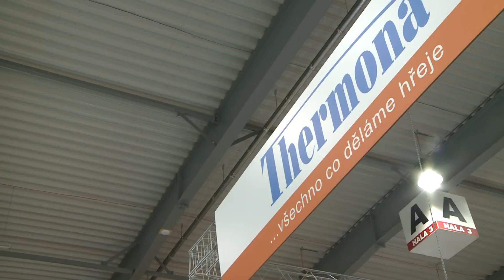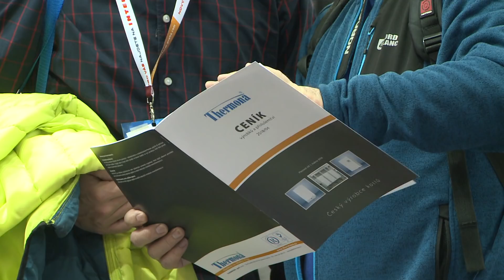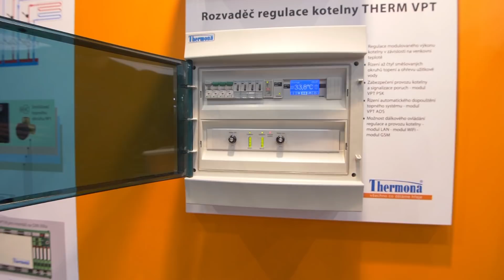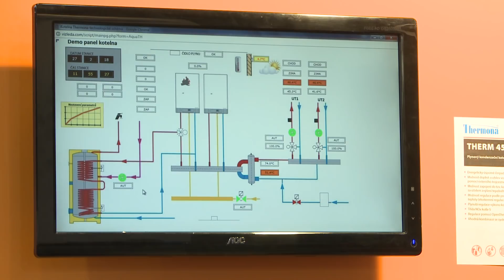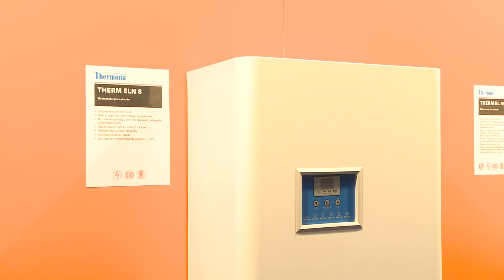Neuigkeiten auf der Messe Aquatherm Prag 2018 | Thermona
Auf dem Prager Messegelände in Letňany fand im März bereits zum 22. Mal die internationale Fachmesse für Heizungs-, Lüftungs-, Klima-, Mess-, Regel-, Sanitär- und Umwelttechnik statt – die AQUATHERM Prag 2018.

Schon traditionell war die Firma Thermona, ein renommierter tschechischer Hersteller von Gas- und Elektroheizkesseln, mit einem nicht zu übersehenden Stand vertreten, der die ganze Messe dominierte.

Wer sich für sparsame Gas- oder Elektroheizungen interessierte oder sich nach den Bedingungen für eine staatliche Förderung erkundigen wollte, war hier an der richtigen Adresse. Am Stand von Thermona gab es wirklich alles zu sehen – von den Neuheiten des Jahres 2018 für Wohnungen und Einfamilienhäuser über Heizungen für Großbauten bis hin zu modernen Fernsteuerungen für Kesselanlagen.

Die Experten von Thermona standen jedem zur Verfügung, der an einer Beratung Interesse hatte! Die Firma Thermona produziert alle Kessel in ihren Werken in Tschechien. Ihren Kunden garantiert sie höchste Qualität entsprechend den strengen Normen der Europäischen Union. Die Kessel werden in Dutzende von Ländern exportiert, für die verschiedenen Märkte sind sie in unterschiedlichen Modifikationen erhältlich.

Interview: Milan Kubíček Handelsdirektor
Auf der Aquatherm zeigen wir mehrere Neuheiten. Vor allem ist dies ein neuer Brennwertkessel mit einer Leistung von 25 kW und einem Leistungsbereich von 1:10, die Mindestleistung beginnt also bei 2,5 kW. Dieser Heizkessel eignet sich perfekt für Niedrigenergiehäuser, wo die Mindestleistung fast wichtiger als die Höchstleistung ist. Der Kessel ist in der Lage, seine Leistung anzupassen und liefert dem Heizkreislauf so viel Wärme, wie gerade benötigt wird. Hier möchte ich Ihnen unseren neuen Brennwertkessel mit integriertem Warmwasserspeicher vorstellen. Es handelt sich um einen 24-kW-Kessel, dessen Leistungsbereich bei 5 kW beginnt. Die volle Leistung von 24 kW ist in erster Linie für die Brauchwassererhitzung vorgesehen. Heute wird erwartet, dass sofort warmes Wasser aus dem Hahn kommt, während bei der Heizung niedrigere Anforderungen gestellt werden. Daher wurde die Leistung des Kessels speziell für die Brauchwassererhitzung erhöht.

Für Wohnblöcke und einzelne Wohnungen haben wir Kessel mit atmosphärischem Brenner zum Anschluss an einen Kamin im Angebot. Dank einer Ausnahme von der EU-Verordnung können wir atmosphärische Heizkessel bis 30 kW anbieten, die auch über einen Durchlauferhitzer verfügen. Diese eignen sich vor allem für Wohnhäuser, wo jede Wohnung ihren eigenen Heizkessel besitzt. Das Brauchwasser wird hier in einem Plattenwärmetauscher erhitzt. Somit heizt dieser kleine Kessel nicht nur, sondern liefert auch warmes Wasser.

Hier sehen Sie unsere neuen Kaskadenregler. Diese sind für sog. Kesselkaskaden bestimmt, die sich aus mehreren Kesseln zusammensetzen und so eine größere Wärmemenge liefern können. Kesselkaskaden bieten sich für Wohnblöcke oder für größere Gebäude an. Die Regelung wird in kompakten Verteilern installiert, die bis zu 32 Kesseln in einer Kaskade steuern können. Wenn wir hier Kessel von 45 oder 90 kW nutzen, so ist eine Gesamtleistung von rund 3 MW erreichbar. Jetzt möchte ich Ihnen die eigentlichen Kesselkaskaden zeigen. Hier wird eine größere Anzahl an Kesselanlagen kombiniert, um auch für große Gebäude die entsprechende Heizleistung zu erreichen.

Hier sehen Sie eine Kaskade aus drei Kesseln von insgesamt 135 kW. Der Leistungsbereich beginnt bei der Mindestleistung eines einzelnen Kessels, in diesem Fall sind das 13 kW. Jeder der drei Kessel hat eine Leistung von 45 kW, zusammen erreichen sie also 135 kW.

Wenn wir eine größere Zahl an 90-kW-Kesseln kombinieren, so können wir bis zu 3 MW erreichen. Hier zeigen wir, wie die Fernsteuerung eines Heizkessels aussehen kann. Wenn die Regelung zum Beispiel über ein LAN- oder WLAN-Modul verfügt, so kann der Nutzer in Echtzeit verfolgen, ob die Heizungsanlage funktioniert, wie viel Wärme und wie viel Brauchwasser sie liefert. Er hat also alles unter Kontrolle. Es ist auch möglich, sich Störungsmeldungen per SMS senden zu lassen. Durch die Digitalisierung gibt es heute die verschiedensten Möglichkeiten für die Regelung, Statusanzeige und Fernverwaltung.